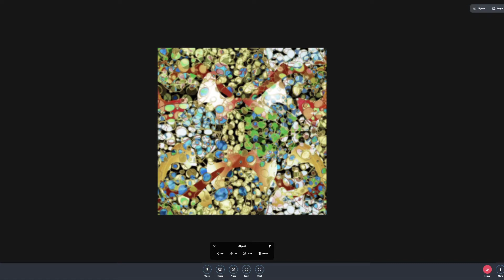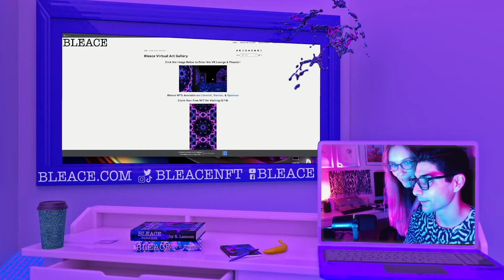BLEACE NFT VR LOUNGE & THEATER CYBER MONDAY HIGHLIGHT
Highlights from Our first-ever VR Lounge and Theater Now Live at Bleace.com! Where you can hear exclusive music by Shark Anthony and view original pieces done in collaboration with Jasko Mujiovic and Tommy Robinson. You will also be able to share your latest piece for others to see instantly.

Let us all